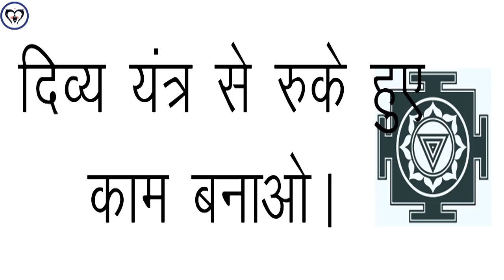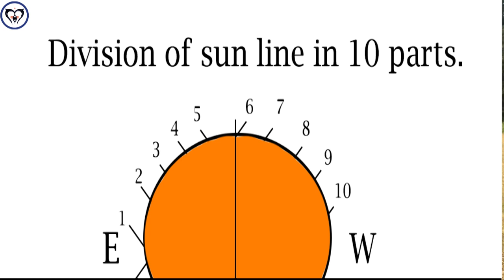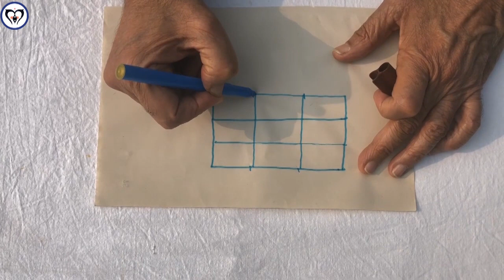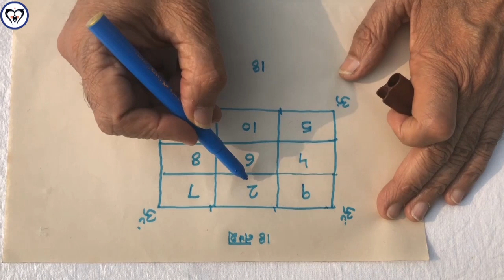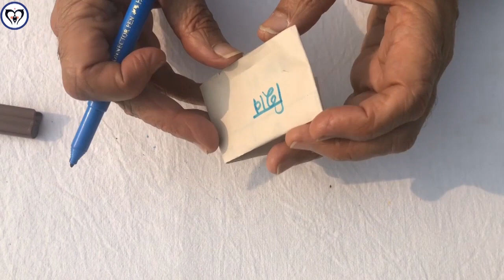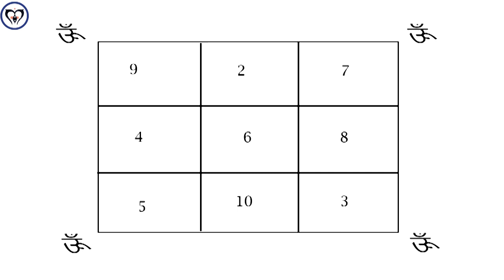दिव्य यंत्र से रुके हुए काम बनाओ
1. Healing through Vibration Kriyas.
2. Divine Sankirtans.
3. Astro Spiritual Vaastu Consultancy.
4. Religious Pooja at Garhmukteshwar Ganga for last rites.
5. Free limbs for under-privileged handicapped people.
6. Mahadev Jyotirling Spiritual Tours are also arranged time to time through associates.